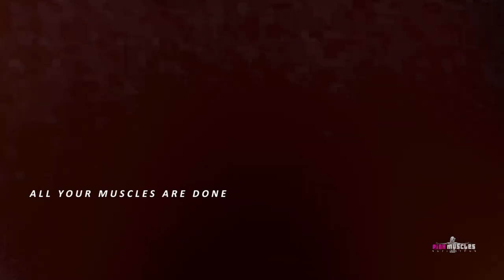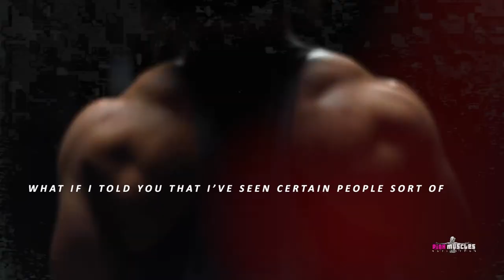LOOK AT THE MIRROR, IT'S ME V/S ME - FEMALE FITNESS MOTIVATION 2022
LOOK AT THE MIRROR, IT'S ME V/S ME

Here is the powerful Fitness motivation of best female bodybuilders.

►YOUR ONE SHARE WILL CHANGE SOMEONE'S ENTIRE LIFE!

►Editor of this video : Pink Muscles Motivation

►The purpose of this video is all about fitness motivation.

►Thumbnail: Samantha Jerring

- Female Gym Motivation

HERE IS THE DAILY DOSE FOR YOUR MUSCLES DREAM JOURNEY!
WE NEVER STOP! WE ARE BEASTS!
DO IT.